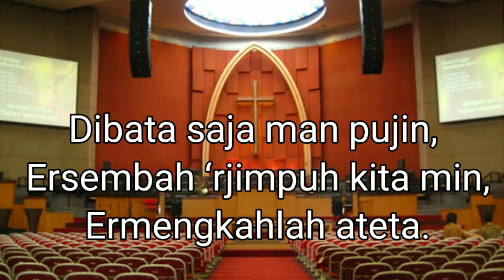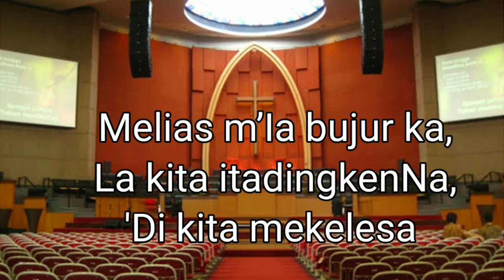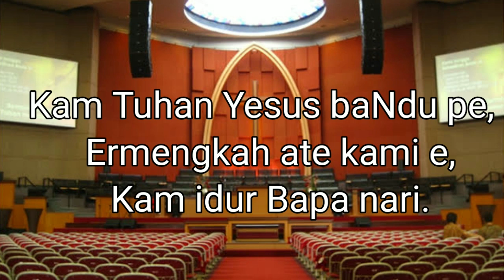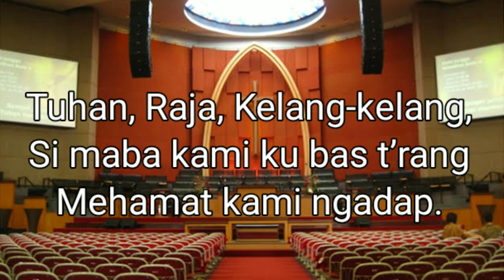KEE No 9:1,2 (Dibata saja man Pujin)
Dibata Saja Man Pujin
KEE 9 : 1,2
Sinusurkenca : Pdt. Joustra